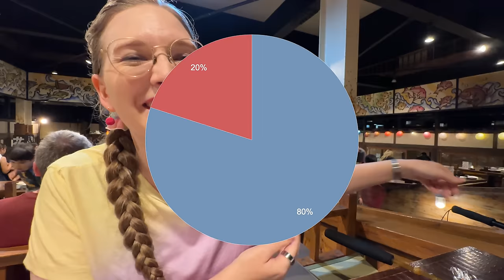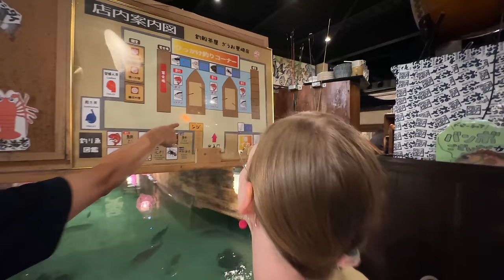【奇跡】ドイツ人妻が初めての釣り体験でハプニング...新鮮な魚に感動しました！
今回は人生初の釣り体験をしました！釣堀レストラン『ざうお』に行ってきました！
自分で釣った魚をその場で料理して食べれる、という日本らしい最高の体験になりました！
特に子供と一緒だとめちゃくちゃ楽しいと思うので、ぜひ皆さんも一度行ってみてください！

BitStar所属
▼ファンレター等の宛先はこちら
〒150-0002